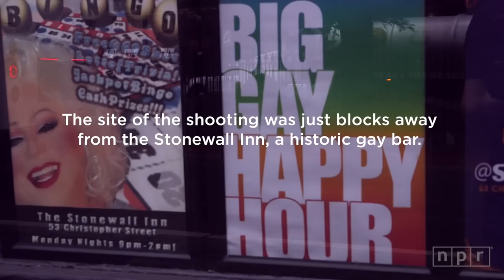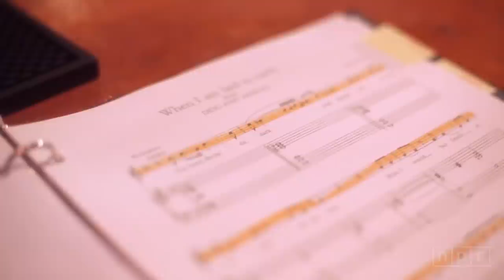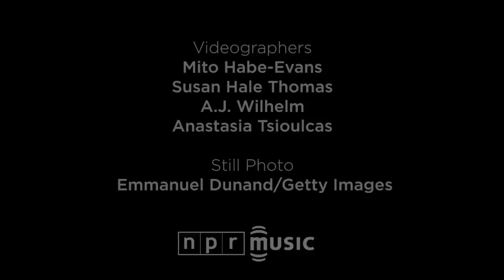Joyce DiDonato: NPR Music Field Recordings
On June 28, 1969, police raided the Stonewall Inn, a gay bar in New York's Greenwich Village. A riot broke out, sparking successive nights of protest and, many say, the emergence of the modern gay rights movement.LGBT rights have come a long way since that summer night 46 years ago, when there were still laws criminalizing homosexuality. But mezzo-soprano Joyce DiDonato believes there's still work to be done, so she chose the Stonewall to gather a few friends, talk about equality and sing a centuries-old song that still resonates.Another reason for the gathering was to remember Mark Carson, a gay man fatally shot in the neighborhood almost two years ago. The city's police commissioner stated Carson's death was clearly a hate crime."The idea of a murder happening blocks away from the Stonewall Inn is incomprehensible to me," DiDonato says. "It shouldn't happen anywhere. It tells me that we're not done talking, and we are not done working for people to comprehend what equality is about and why it is important."DiDonato, 45, straight and a native Kansan, is outspoken on LGBT issues and one of today's most sought-after opera stars. At London's popular Proms concerts she capped off the 2013 festival with "Over the Rainbow," saying it was devoted to LGBT voices silenced by Russia's anti-gay laws. At the Santa Fe Opera, she dedicated a performance to a gay New Mexican teen who took his life after being bullied."If there's intolerance and injustice being waged against people, we feel that," DiDonato says. "Because in the end, we're all in this together."Look closely in the crowd of friends DiDonato pulled in for this video and you'll spot Edie Windsor, the octogenarian who fought the Defense of Marriage Act all the way to the Supreme Court — and won. Another friend is gay playwright Terrence McNally, the Tony Award-winning creator of the Maria Callas play Master Class and the libretto for Jake Heggie's opera Dead Man Walking, which DiDonato has recorded. She credits McNally with showing her the courage to fight for equality.Then there's the music. DiDonato sings "When I am Laid in Earth" from Henry Purcell's 17th-century opera Dido and Aeneas. Sometimes called "Dido's Lament," the aria unfolds slowly yet purposefully, with a refrain that seems to predict the mournful strains of an African-American spiritual.Purcell's protagonist pleads for a kind of absolution but also begs not to be forgotten ("Remember me, but ah! forget my fate"). And while DiDonato employs her art to speak about big issues, she says that in the end, it's the people who count — a loud and clear message in Purcell's opera."I never want to forget the face and the person," she says, "whether it's Edie Windsor or Terrence McNally or Mark Carson, because that's when it's personal and that's when it matters the most." -- TOM HUIZENGA

MUSIC
"When I am Laid in Earth" (from Purcell's Dido and Aeneas)

FEATURING
Students from Juilliard415: Francis Liu and Tatiana Daubek, violins; Bryony Gibson-Cornish, viola; Arnie Tanimoto, viola da gamba; Paul Morton, theorbo.

CREDITS
Producers: Mito Habe-Evans, Tom Huizenga, Anastasia Tsioulcas; Audio Engineer: Kevin Wait; Videographers: Mito Habe-Evans, Susan Hale Thomas, A.J. Wilhelm, Anastasia Tsioulcas; Editor: Mito Habe-Evans; Special Thanks: The Stonewall Inn, Mark and Rachel Dibner of the Argus Fund; Executive Producer: Anya Grundmann.